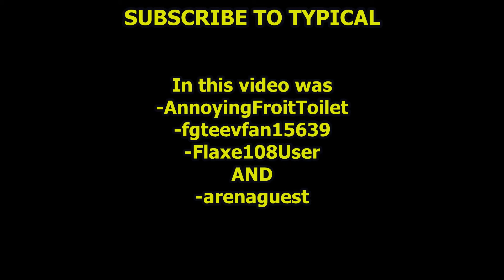Roblox City Experience